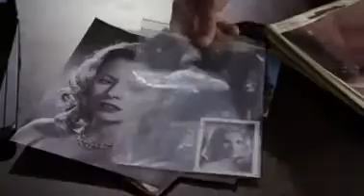Criminal Minds Episode 6 08 Reflection of Desire Sneak Peek Spoiler TV